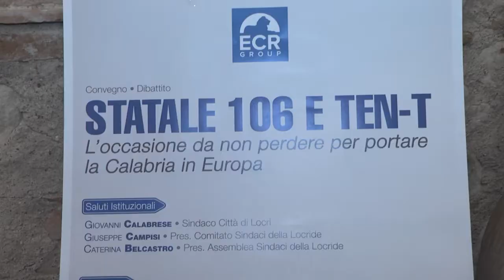LOCRI: INCONTRO SUI FONDI PNRR E STATALE 106